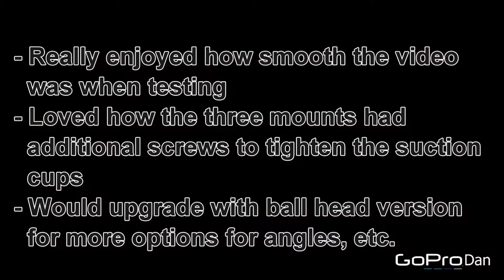Fantaseal Super Tri-Cup Suction Mount for DSLR Camera & GoPro/ Action Camera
Really enjoyed how this suction mount had three legs on it. It was able to stick to glass like Spiderman to a wall! Loved the option of how you can tighten up the legs to avoid movement within the unit as well. As you can see from the test footage, the results were better than expected. I was driving on a relatively smooth road, but the footage doesn't lie, it was silky smooth with very little to no shake in the camera (Xiaomi Yi International). Very happy. Would recommend this sucker. You know what they say, two heads is better than one, but what about three suction cups being better than one or two? Thanks Fantaseal for the product for review.

☞ It is available for anyone to download for free.